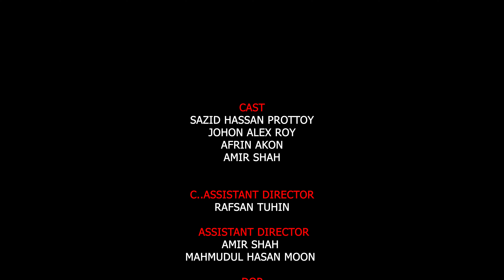বাসায় মেয়েকে নিয়ে এসে ধ রা পড়ল | এরপর যা হলো | অভিযান